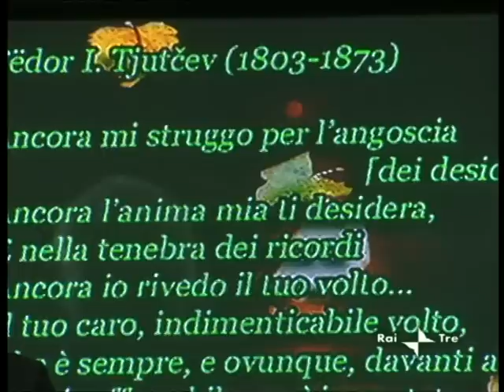15/12/09 Rai Notte - Inconscio e Magia - Psiche - "Come una stella nel cielo notturno" 2/3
Andata in onda su raitre alle 2:20 circa di martedì 15/12/09

Puntata del 3° anno di questa interessante trasmissione in cui si parla di poesia e di psicologia condotta da Gabriele La Porta.